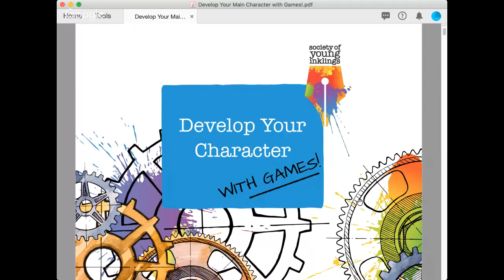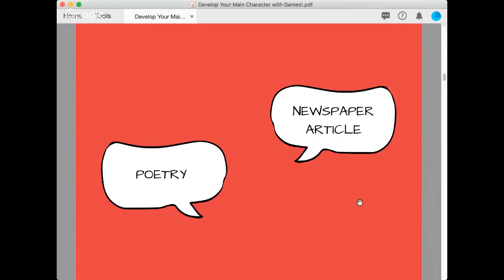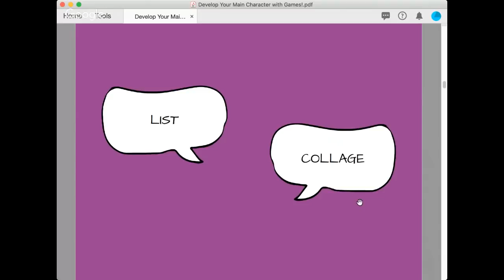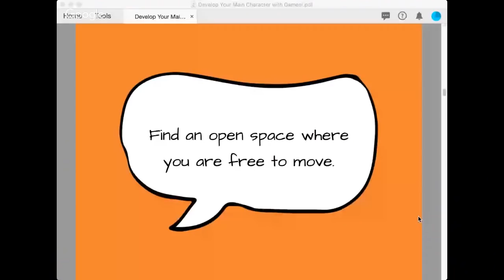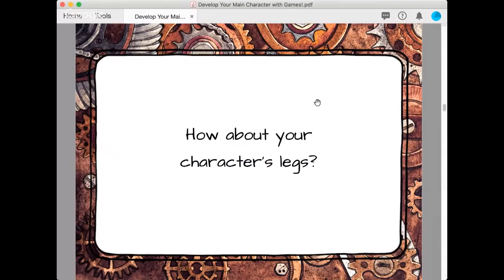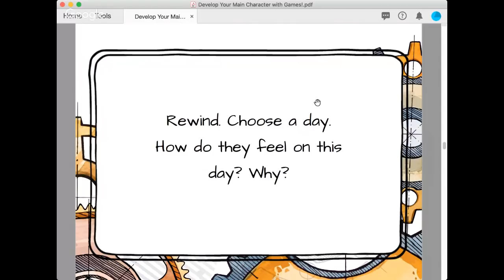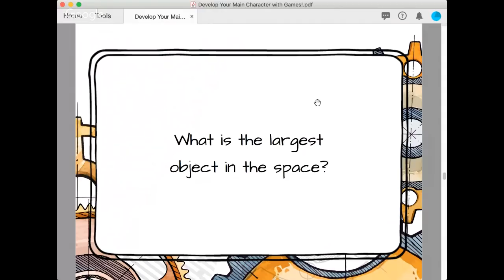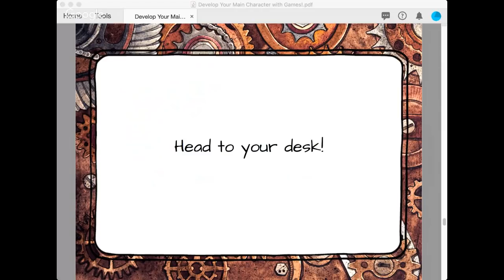Webcast: Games to Develop Your Characters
Step into your character's shoes with Society of Young Inklings and NaNoWriMo's Young Writers Program! Who is your character, really? If they’re being honest, what do they truly want? What are they willing to do to achieve that goal? In this improv-based workshop, writers will play a set of quick-thinking and movement games to explore character motivation, backstory, and personality. Lace up your tennis shoes and make sure to sharpen your pencil, too. Writers will come away with fresh character insight and a pile of scene ideas to add to their developing novels.

Write a novel on the Young Writers Program website (for writers 17 and under)

NaNoWriMo (or National Novel Writing Month) is a 501(c)(3) nonprofit that believes your story matters.